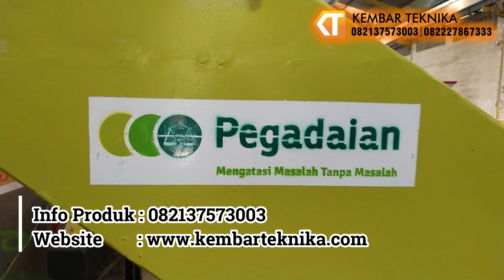Mesin Pencacah Segala Macam Plastik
Alternatif lain agar sampah plastik tidak menumpuk adalah dengan mendaur ulangnya. Mungkin bisa dibilang cara daur ulang ini adalah cara terbaik untuk mengatasi sampah plastik ketimbang menunggunya hancur/terurai. Botol-botol plastik bekas bisa anda alih fungsikan menjadi barang lain yang bermanfaat, contohnya pot tanaman, hiasan rumah, dan lain sebagainya. Kini hadir di Kembar Teknika mesin pencacah plastik solusi daur ulang sampah anda.
Dengan spesifikasi mesin:
1. Dimensi: 170cmx80cmx165cm
2. Rangka: UNP 100
3. Penggerak: Diesel 26 Hp